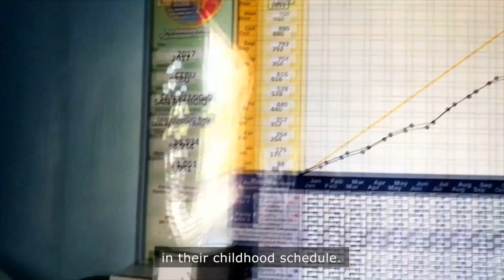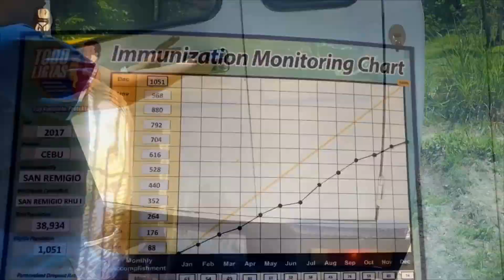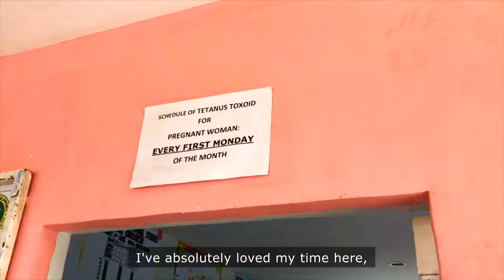Sanofi's Laura Rafferty volunteers in San Remigio, Cebu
Sanofi Australia and New Zealand knows how important giving back to the community is. We encourage our people to volunteer locally and abroad on projects they are passionate about. Watch Laura's experience in the Philippines.